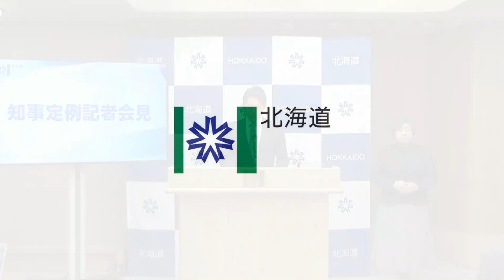知事定例記者会見（令和５年５月１１日）｜話題別・速報版｜話題（１／２） 令和５年第１回臨時会の開会にあたって